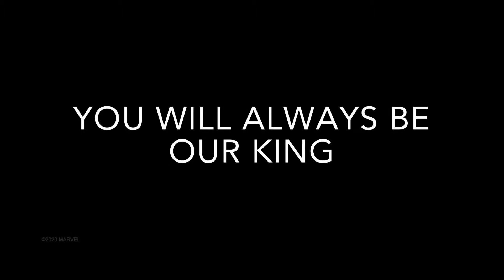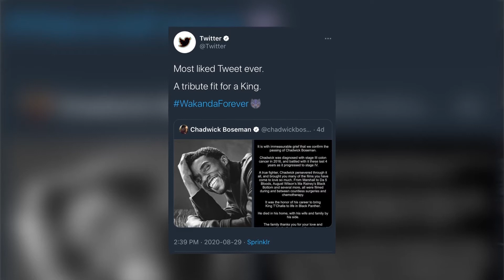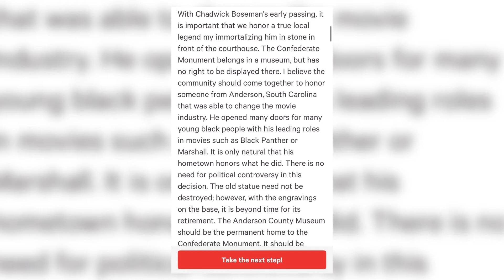Entertainment Panel, September 4th 2020